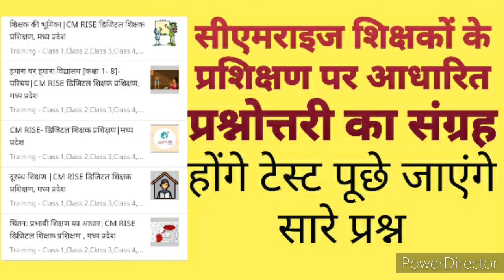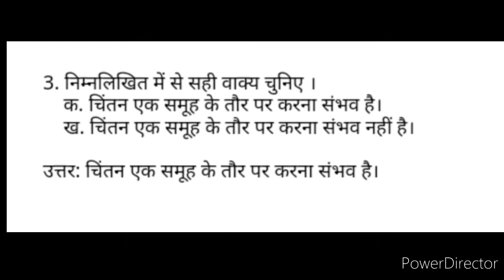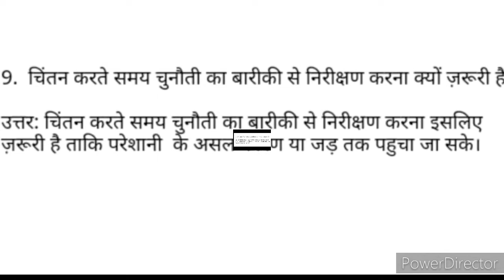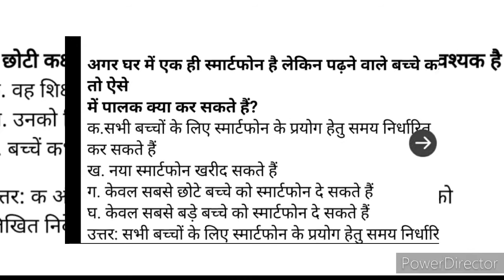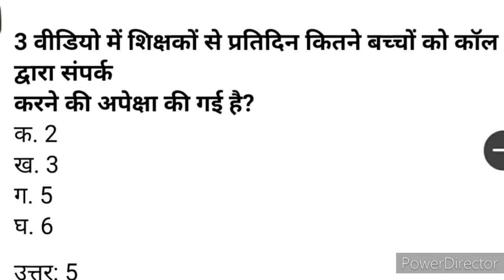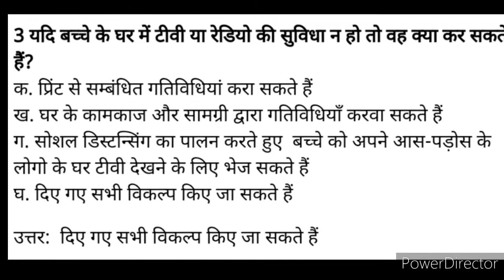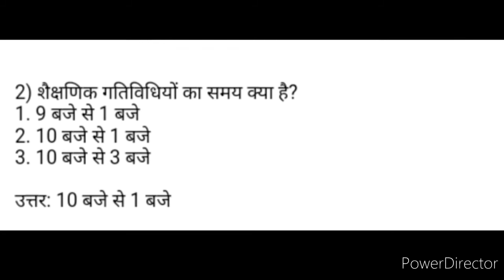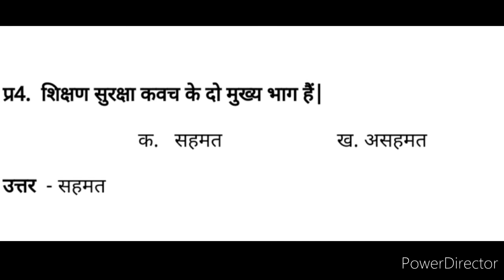सीएम राइस (दीक्षा एप) प्रशिक्षण पर आधारित प्रश्नोत्तरी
दीक्षा ऐप (cmrise) शिक्षा पर आधारित प्रश्नोत्तरी यहां प्रस्तुत की जा रही है और यह प्रश्नोत्तरी आपको बहुत ही महत्वपूर्ण साबित होगी हेल्पफुल होगी जब कभी टेस्ट होंगे इसी में से पूछे जाएंगे तो अभी तक जो प्रशिक्षण हुये है , उनके पोस्ट टेस्ट होंगे तो आपसे इसमें से प्रश्न पूछे जाएंगे, तो आपको पूरी प्रश्नोत्तरी याद होना चाहिए ताकि आप आराम से अपना परफॉर्मेंस अच्छे से दिखा सके इसलिये आपको यह वीडियो पूरा देखना चाहिये और इसको आप नोट कर के रख सकते है, धन्यवाद .